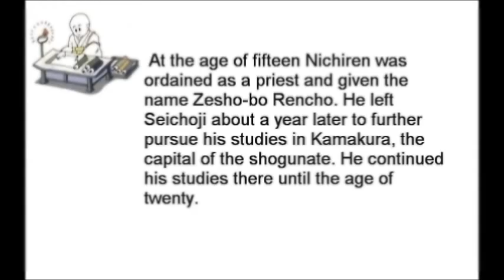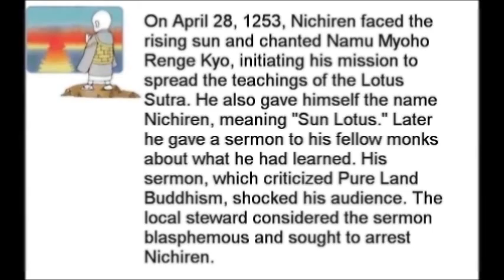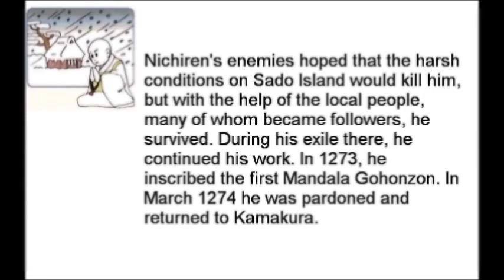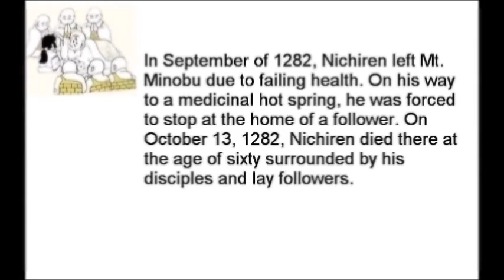Nichiren Short Bio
Nichiren - A Short Biography

Nichiren Shu